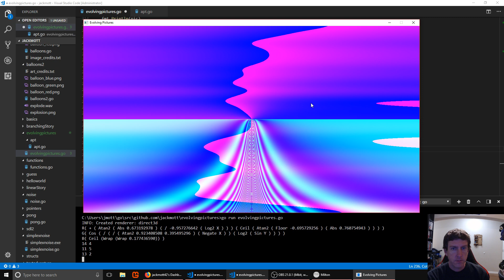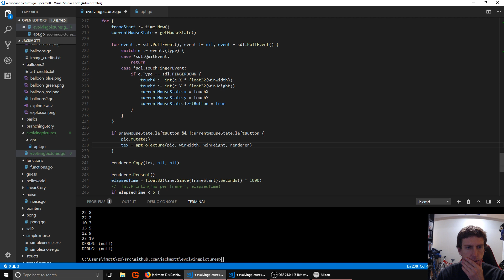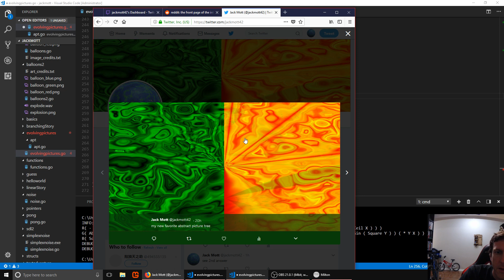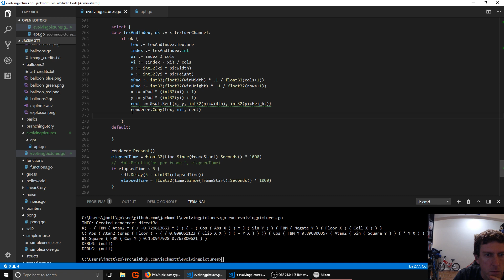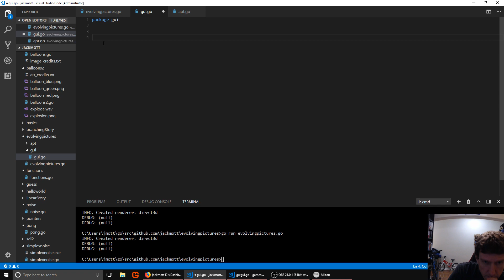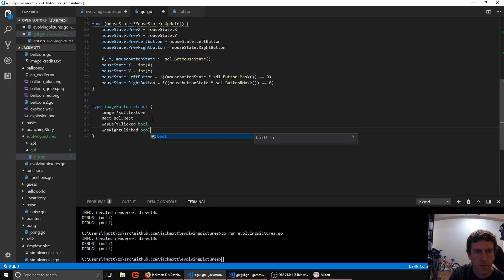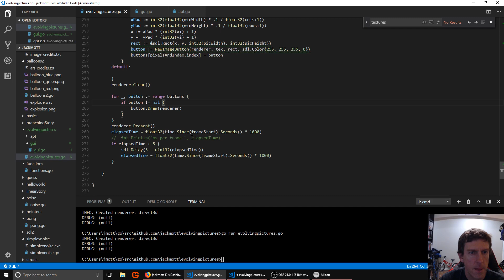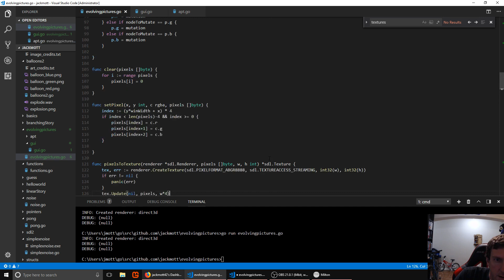Games With Go EP 18 - Evolving Pictures multithreaded GUI